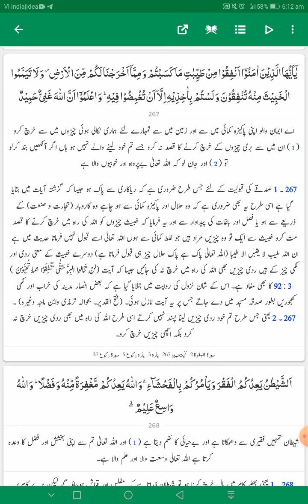Tafseer Ahsanul Bayan Urdu || Surah Al Baqrah Ayat No 265 - 267 || Shafiqur Rahman Sanabili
Tafseer Ahsanul Bayan Urdu